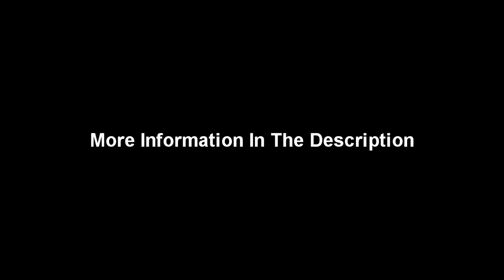Misfits - Return Of The Fly - Guitar Backing Track